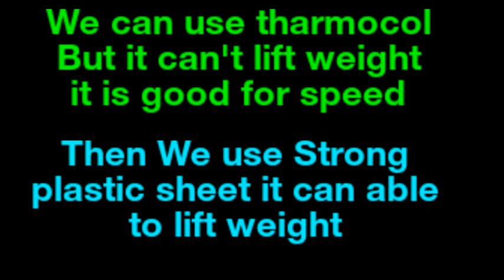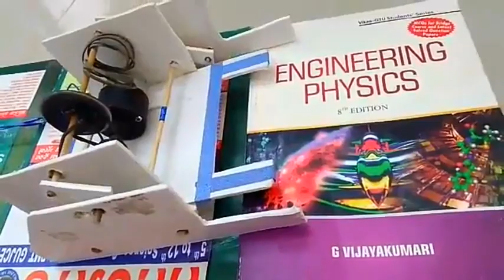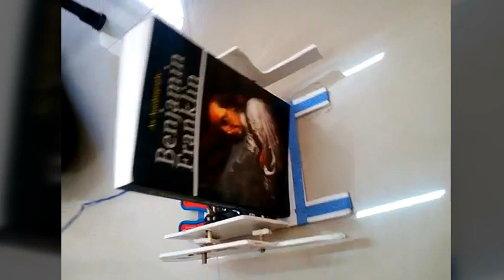😲Unbelievable Robo😱 || INCREDIBLE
How to make a Robot which can walk on irregular or Rough surface

Its a simple robot which can walk on irregular surface or surface which have steep shape. Its non-wheel based walking mechanism.  with only  one motor and Gearbox

Robot can
- Lift Weight
-Climbing On Ladder
-Walk on Rough (Steep) Surface
- This is Drawback of Wheel Robot

MORE TECHNICAL INFORMATION YOU WILL GET IN VIDEO SO TOUCH THE PLAY BUTTON.